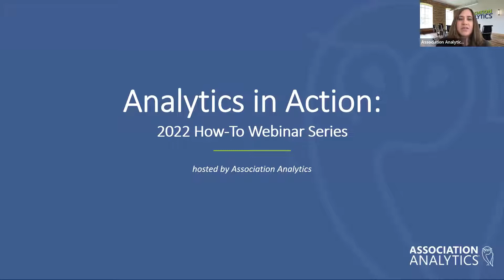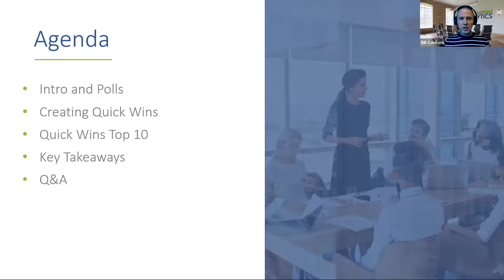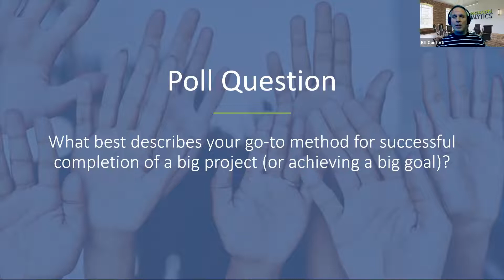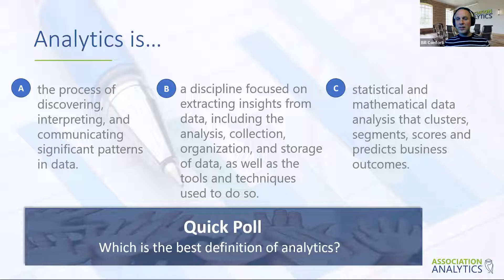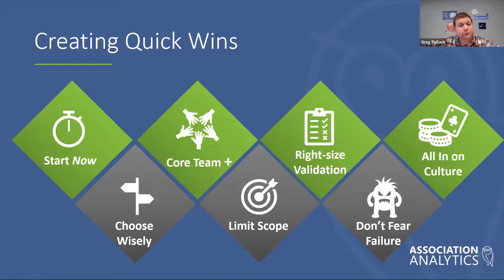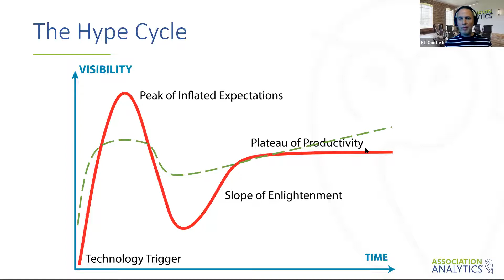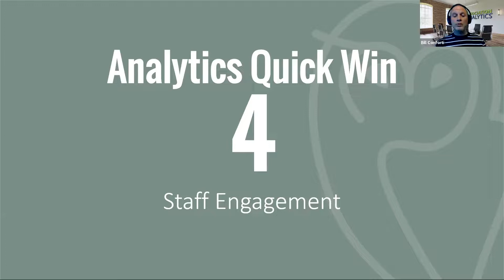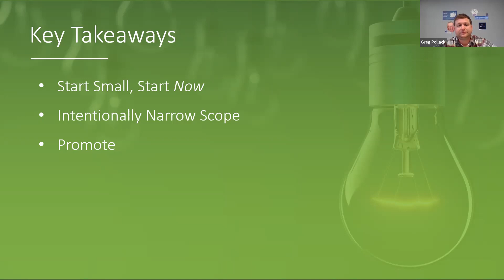Analytics in Action: How to Create Quick Wins with Analytics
Data projects can seem overwhelming, but there are quick wins you can focus on to get rolling in the right direction.

During this how-to Analytics in Action session, we discuss small things you can literally do tomorrow to kickstart your analytics journey and start building momentum to push your association further.

Transcript:
4:41
we provide a solution end
to end everything from integrations to data hosting visualizations
strategy on how do i use all this cool stuff that i have and support to make sure that you're getting the most out of your data we do
data cleanup we do data governance if it has data in the name of it there's a pretty good chance we do
something with it at some point and we're friends of associations i was talking with a friend of mine
who works at an association he said i like you guys because you're association people who understand associations and
you also understand data and that's something that's important for him so i thought that was really a good comment yeah speaking of which andy i saw you
i saw your intro come in through the q a if you drop that in the chat for everybody
that'll be great so listen everybody we got a poll question coming up and so as i go to the
next slide what i want you to think about is some big project right either a big project that's at work or even some
big goal that you had in your personal life something that's big and long term takes a long time to do and i want you
to think about your approach to that right so our poll question is what best describes your go-to method
for successful completion of that big project or achievement of that goal all right
are you going to power through it right work just work on as hard and as fast as you can are you going to delegate you're going to try to
find recruit some people to help you just going to take it one step at a time right break it up and prioritize right
do the important things first maybe right are you a planner right you're going to measure twice and cut once
right and you want to like a big waterfall project you got to plan out every detail you're going to iterate or you can do something like agile
take a slice of it all the way through and then improve from there we're going to outsource it right maybe there's
something else if you have another method go ahead and tell us about it in the chat but i'd love to hear how some of
us are approaching big projects like this what about procrastinate until the last minute and then try and get it all done
right before yeah that's tried and true
all right let's see what we have all right
power through it so we have 15 percent that are powering through it you know that's
get your nose to the grindstone we've got hard workers here six percent of us are going to delegate the vast majority so 70 68
are going to take it one bite at a time right they're going to break it up into small pieces and they're going to prioritize six percent of us are
planners and four percent are going to iterate right they're going to borrow from agile and do it that way so
no outsourcers here you know that's maybe a little bit surprising so greg i'm surprised that the iterate
crowd is so small what about you i think it's because and i'm going on a limb here the
majority of our attendees aren't developers they're not used to that development waterfall life cycle sort of process
i think a lot of us are doing the big project ourselves right and we're busy with our day so we're doing it on
the margins we're finding time where we can to get that big project accomplished and i think that's how a lot of us
get the big rocks in yeah it could have been that my choice of language was very poor and
people didn't choose it because of that so if that's the case then my apologies but nevertheless right we have people
that are you know whether it's one sort of narrow slice or whether it's like one small
chunk we're breaking it up into pieces we're doing what we feel like is most important first because even if you iterate right there's the concept of the
minimum viable product right the mvp so you get something that's just good enough to get started and then you
incrementally improve on it from there which is not that different right from taking a small chunk right
getting that big that quick win right which we're gonna talk a lot about today and then going from there...
i want to just pause for a second and look at some definitions right so we have three definitions here
so a right it's the process for discovering interpreting and communicating and it's about patterns in
data that one's pretty good and the second one it's a discipline for extracting insights including
analysis collection organization and storage data as well as all the tools and techniques that are used to do that and the
third one see statistical and mathematical data analysis so it's cluster segment scores and predicts and
it's related to business outcomes
10:46